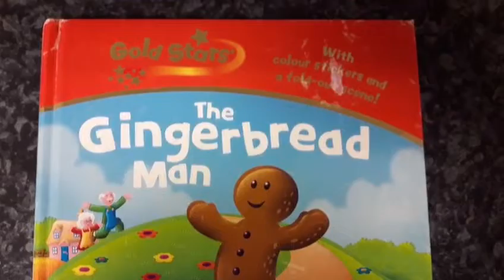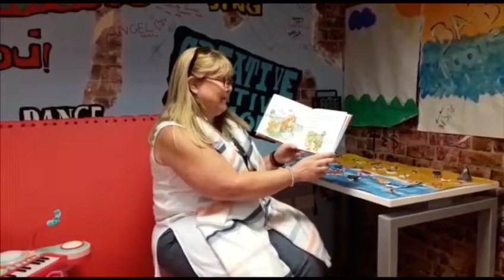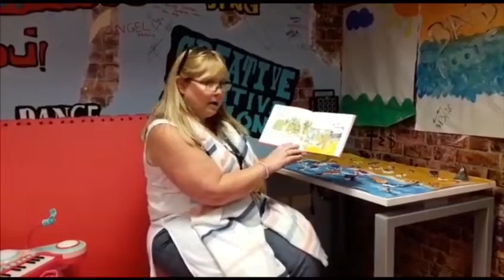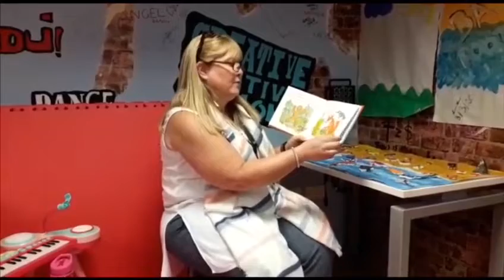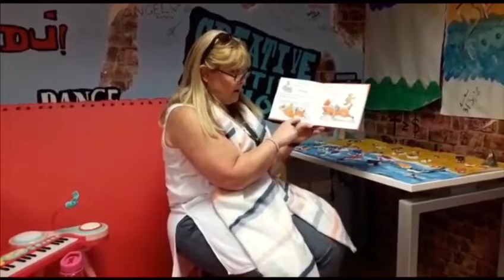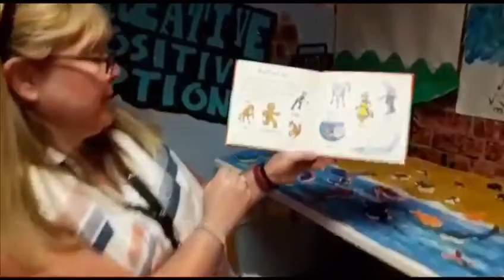Story time - baby roots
Story time with Louise for young parents groups in Cardiff

Amser stori gyda Louise i teuluoedd ifanc yng Nghaerdydd